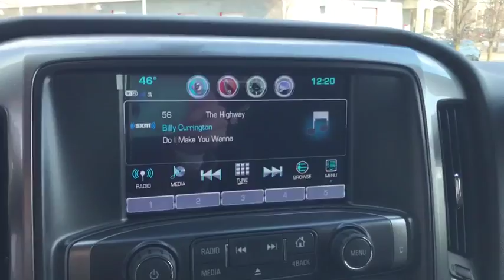2017 Chevrolet Silverado 1500 Clarkston, Waterford, Lake Orion, Grand Blanc, Highland, MI 172068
2017 Chevrolet Silverado 1500  - Stock#: 172068 - VIN#: 1GCVKREH9HZ256440

Bowman Chevrolet
6750 Dixie Hwy

* 2017 Chevrolet Silverado 1500 1LT...Features include: 4WD, Bluetooth, Rear Vision Camera, OnStar Navigation, 8.0'' Touch-Screen with MyLink, SiriusXM Satellite Radio, Built in WiFi, Remote Vehicle Start, Heated Front Seats, Trailering Package, Power Heated Mirrors and Keyless Entry. Prices do not include taxes, title, license, and doc fee. Price includes: $1,500 - Chevrolet National Purchase Bonus Cash. Exp. 03/31/2017